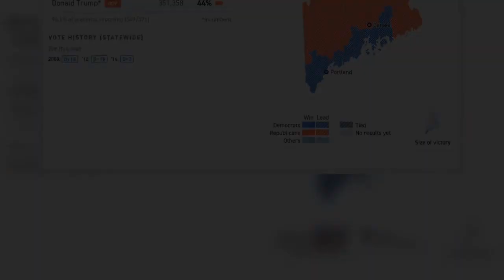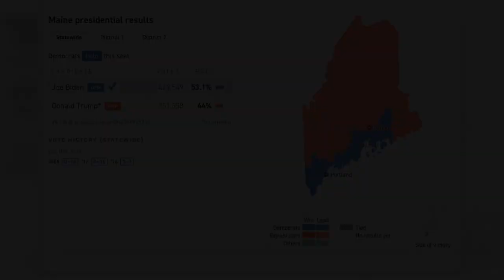✅ Trump holds electoral vote in northern Maine